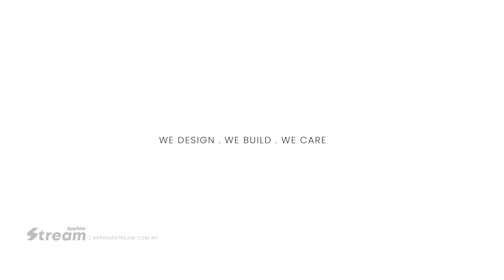Workspace // In'Dfinity Design Wellous Management Office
Client : In'Dfinity Design
Project : Wellous Management Office
Video Type: Showcase ID Project Video
Produced by AppAsia Stream